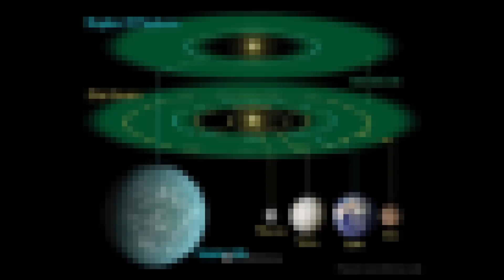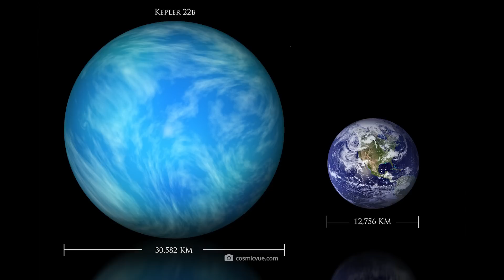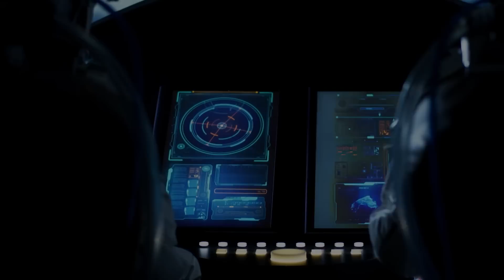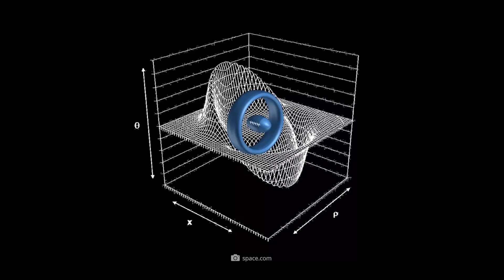Is Kepler-22B Our Future Home?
We humans have a problem: Our planet will be uninhabitable in a few hundred thousand years, or perhaps as soon as ten thousand. The climate is getting too hot, the water could increasingly evaporate, the spread of deserts is advancing - and if we don't get our exhaust problem under control, these changes will proceed much faster! Mankind is looking for an alternate planet, and within our star system so far only Mars is available as an alternative. But Mars is inhospitable, has no atmosphere, no oxygen to breathe and the radiation is very high. How promising was the discovery of Kepler-22B, an exoplanet that could be confusingly similar to our Earth.
Find out how and if we can once colonize this planet in this video.